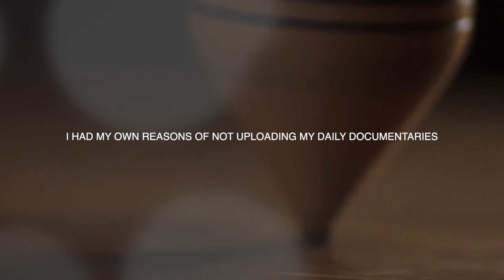KARACHI 2021 - LASSI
Lassi in Karachi back in 2021